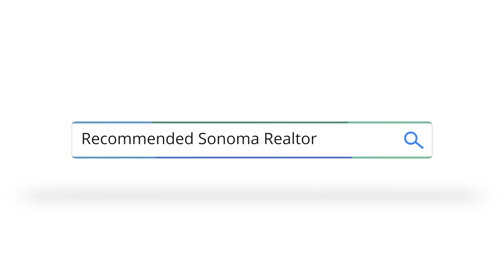Modern Farmhouse Estate in Sonoma | Luxury Estate For Sale | Sonoma CA | Sonoma Estates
Sonoma Estates - 20376 Wolf Meadow Lane, Sonoma, California on approximately 5 scenic acres is truly one of the most spectacular Modern Farmhouse Estates for sale in the wine country.

Step away from it all and into your own paradise, Sonoma style. Surrounded by views of the hills, vineyards, an olive grove and drought tolerant landscaping, this unique 5± acre property is located at the end of a quiet private gated lane yet is only 2± miles from Sonoma’s historic Plaza and a bike ride away from wineries, shops and restaurants. This 5,828± sq.ft. solar-powered modern Sonoma farmhouse and guest cottage features 5 bedrooms and 5.5 bathrooms. The grand master suite includes a spa-like bathroom, his and her walk-in closets and a private outdoor rain shower. Just down the light filled hallway is the kids’ wing complete with a playroom, two bedrooms with baths en suite and a library. Upstairs from the library is the home office with commanding views of the hills and neighboring vineyards. The well-appointed Chef’s kitchen has an impressive Carrara marble covered island, state of the art appliances and integrates seamlessly with the great room, boasting 20 ft ceilings and 16 feet of pocket doors that lead to the outdoor terraces and pool. Designed with the utmost attention to detail, additional features include French oak floors, 3 natural gas fireplaces, in-home sound system, Nest thermostats, on-demand water heaters, a private guest wing, spacious laundry room and a 3 car finished garage. Thoughtfully designed outdoor areas include an in-ground pool and spa, a covered ramada equipped with a gas grill, heaters, large screen TV and a fireplace, various terraces to enjoy and a custom bocce court. A separate guest house is equipped with a full kitchen, living and dining areas, bedroom and bath.

This Luxury Modern Sonoma Farmhouse Estate is presented by
Maria Lounibos
Sotheby's International Realty